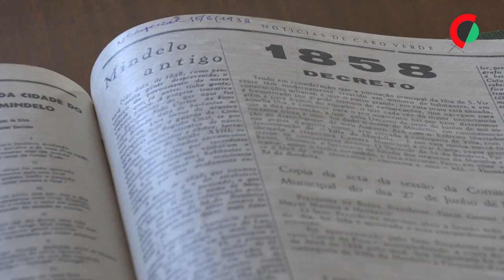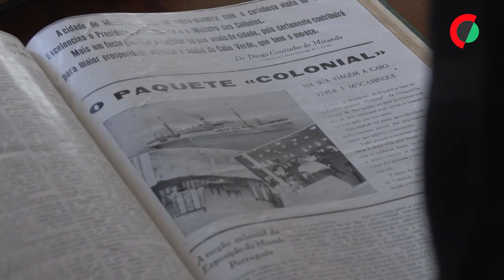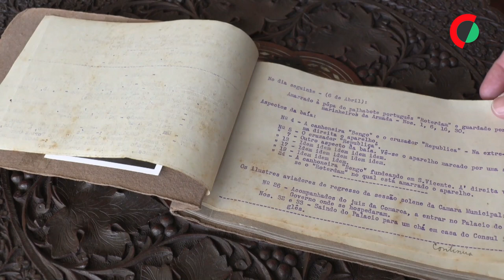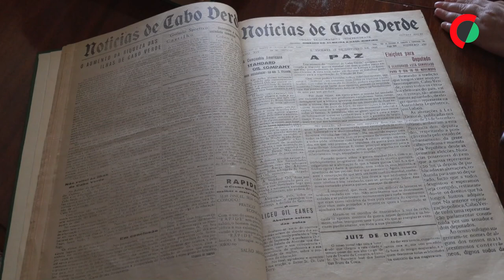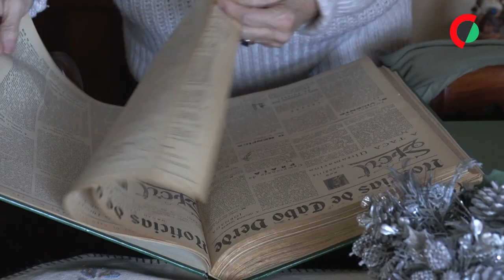Filha do último diretor de jornal histórico de Cabo Verde oferece coleção única ao país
Mais de um quarto de século da história cabo-verdiana é contada nos 323 números do jornal Notícias de Cabo Verde, que estavam em Lisboa e regressam agora ao arquipélago, oferecidos pela filha do último diretor.